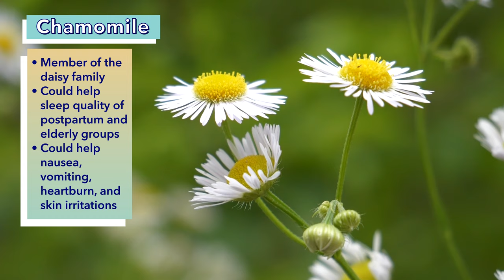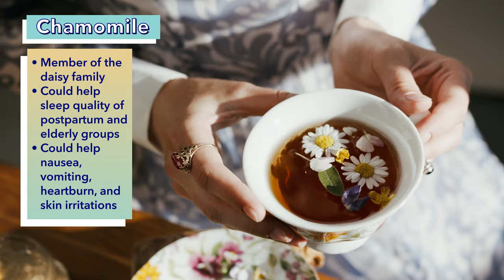Best Natural Sleep Aids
These days, there’s no shortage of gizmos, gadgets, and medications designed to improve your sleep. While many of these products are great (and hey, we’ve even tested out a few of them here at Sleepopolis), the sheer quantity can be overwhelming. And sometimes, less is more. If you’re looking for a less tech-focused or pharmaceutical way to catch some zzz’s, we’ve got you covered. We rounded up the best natural sleep remedies on the market and spoke with a certified sleep expert for her take on what works and why.

Click the link to save up to 25% and get 2 FREE Dream pillows!

Save $300!

Save up to 35% and get 2 FREE pillows!

0:00 Introduction
1:01 Ashwagandha
1:33 Magnesium
2:03 Lemon Balm
2:41 Chamomile
3:14 Tart Cherry Juice
3:52 Valerian Root
4:30 Lavender
5:13 Conclusion

🏬Visit our Shopify Store for all the best mattress deals!